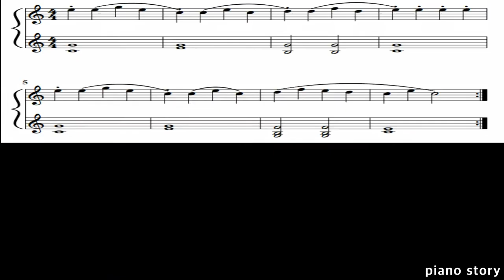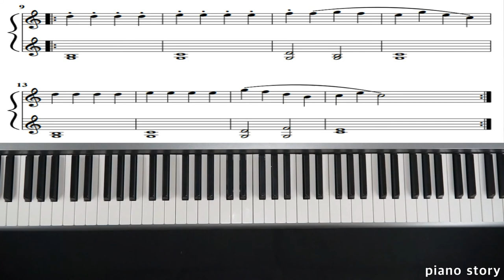Czerny 100 no.2 Duet